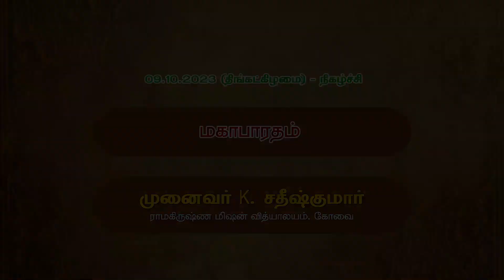ஸ்ரீராமகிருஷ்ணரின் அமுதமொழிகள்_சுவாமி ஹரிவ்ரதானந்தர்_06.10.2023